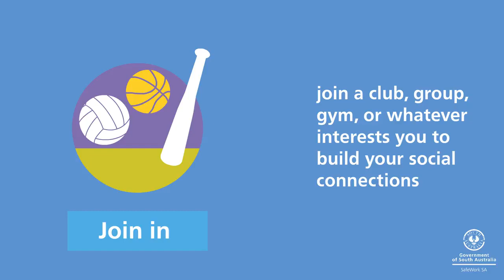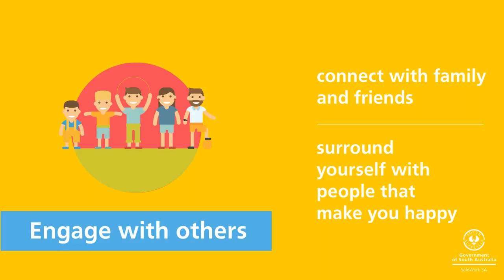Top 10 tips to maintain your mental health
Nowadays, we know more and more about what it means to be mentally unwell - but what exactly constitutes mental health? In this film, we’ll explore what characterizes an optimally functioning mind.
If you are struggling with mental health

If you want to keep working on your mental well-being and self-understanding
“So efficient and hushed are our brains in their day to day operations, we are apt to miss what an extraordinary and complicated achievement it is to feel mentally well. A mind in a healthy state is, in the background, continually performing a near-miraculous set of maneuvers that underpin our moods of clear-sightedness and purpose.
 To appreciate what mental health might be (and therefore what its opposite involves), we might take a moment to consider some of what will be going on in the folds of an optimally-functioning mind:...”

CREDITS